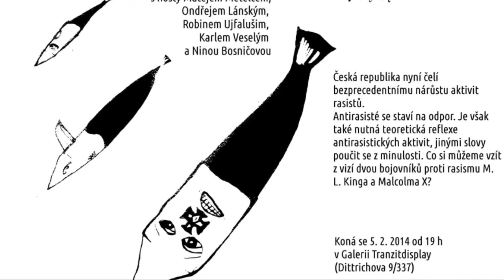Formy odporu proti rasismu - Úvod (Filip Viidimský)